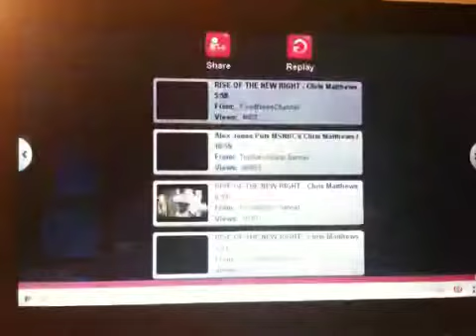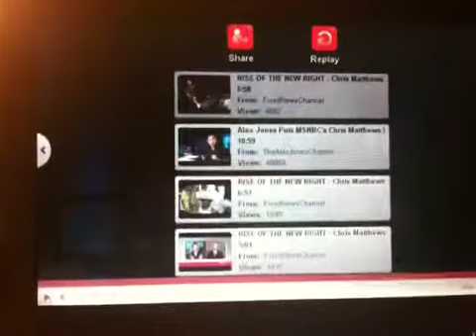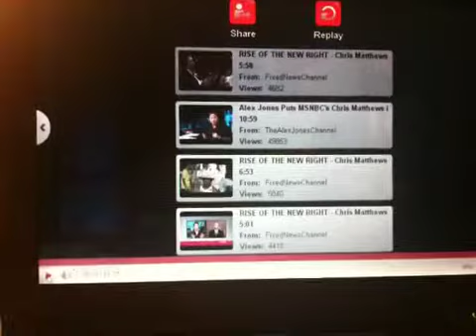Rise Of The New Right-Chris Matthews-Rebuttal pt 14